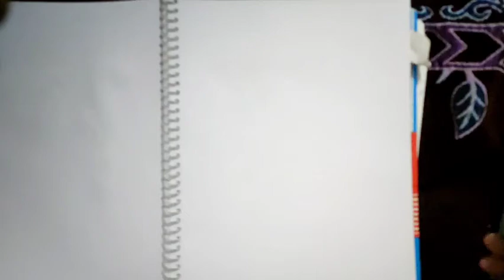drawing for oleander flower बहुत ही आसान तरीके से कनेर के फूल की ड्राइंग